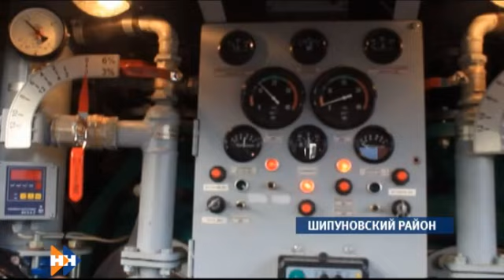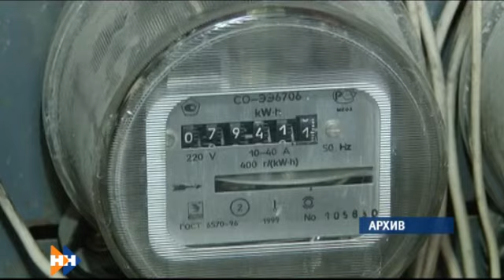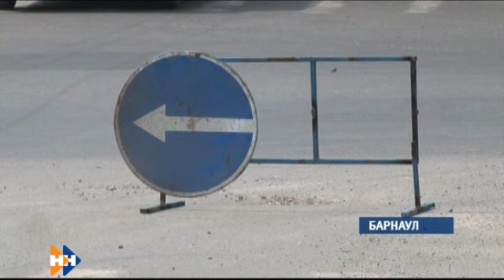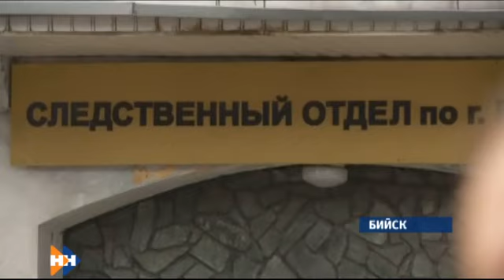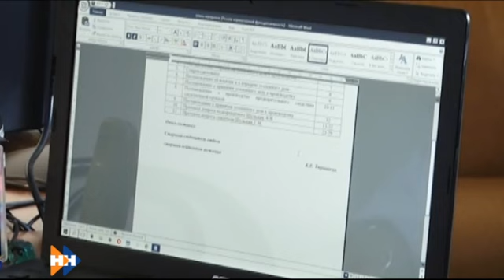Информационная программа «Наши новости» 25.07.16